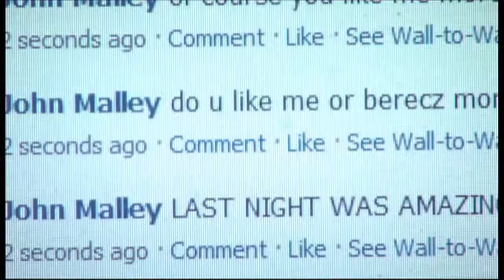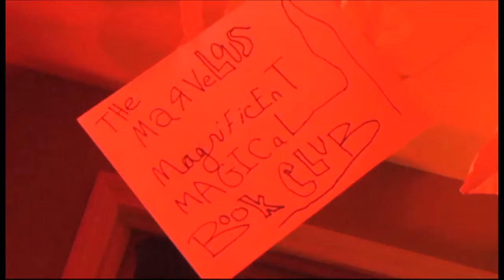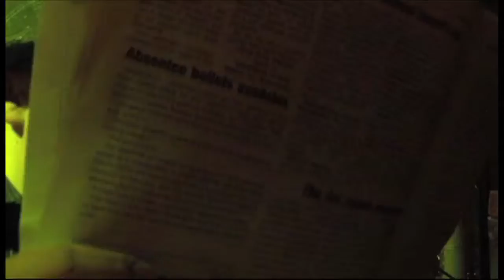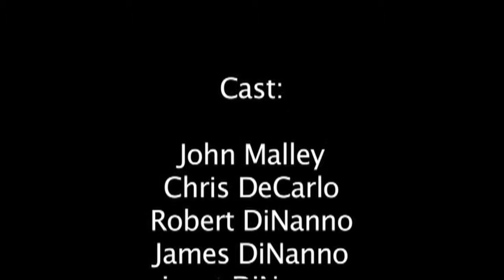The Hitchhiker's Philosophy